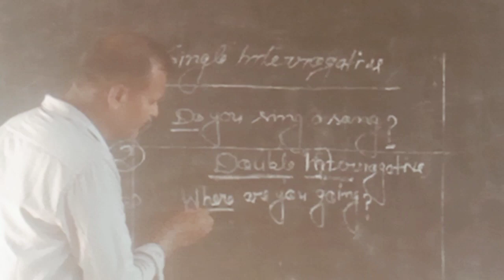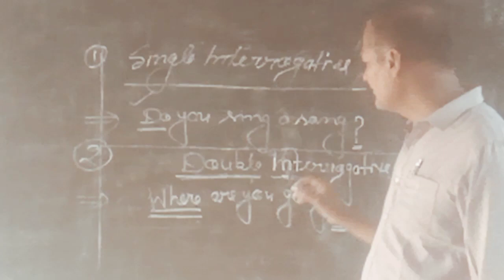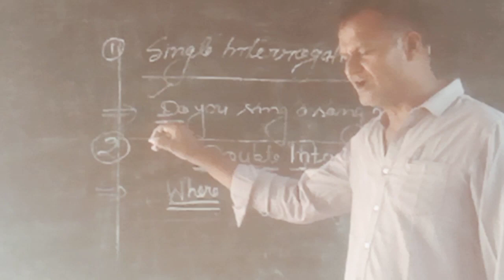May 29, 2024